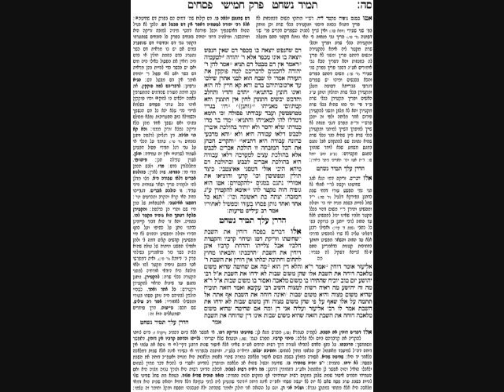Pesachim Daf 65